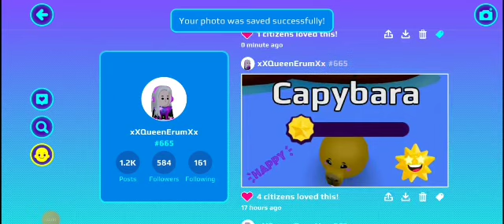Buying all the new things in the Capybara event!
Want to be my friend in pkxd? Name - xXQueenErumXx #665
Want to be Kom9wey's friend in pkxd? Name - xXKom9weyXx #210

More information in the about page.